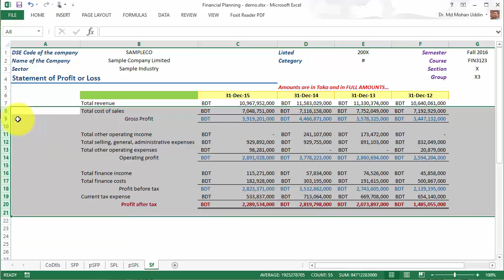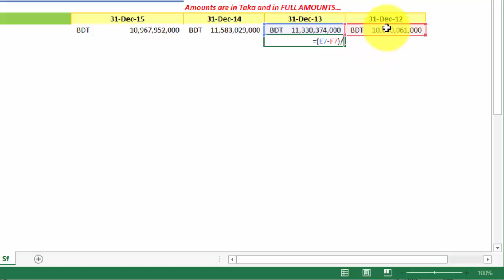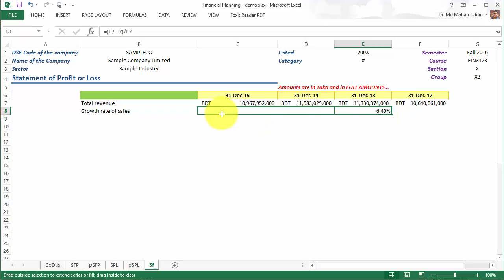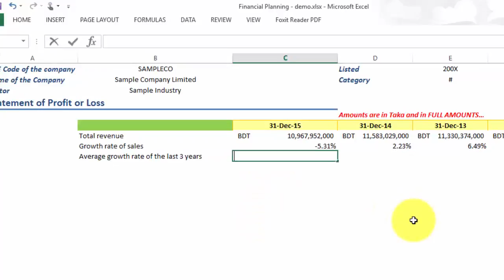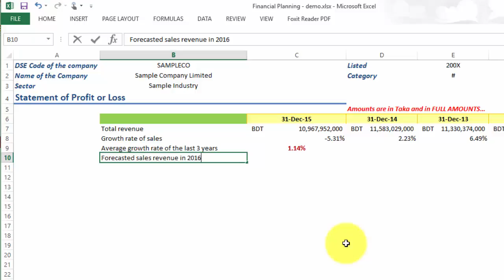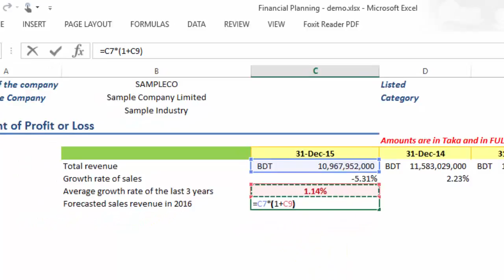Sales forecast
: Calculating Expected Return of a Stock in Excel
: Estimating Risks Associated with a Single Stock Investment in Excel
: Estimating Stock Beta in MS Excel by the Regression Method
: Calculating Internal Rate of Return IRR in Excel
: Downloading financial statements in Excel format from SEC EDGAR database
: Present value of an annuity due
: How to collect financial statement data
: Why profit maximization is not the ultimate goal
: Ordinary annuity and annuity due
: Present value of a perpetuity
: Preparing a business project valuation model in Excel
: Financial Planning Estimating the additional funds needed AFN in Excel
: Financial Planning Sensitivity analysis of the additional funds needed AFN in Excel
: Present value of an ordinary annuity
: Spontaneous short-term financing by trade credit and it's costs
: Owners' wealth versus other stakeholders' interests
: linking the values in different Excel worksheets
: The risk return trade off
: Risk, Return, and Investors Attitude Towards Risk